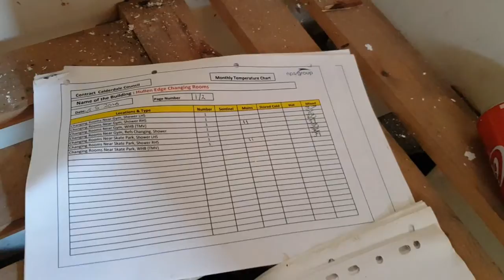ABANDONED ROOM ON FIELD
Hello Jamie here and with another video. And on the park near me, there is a building that is always bordered up, but one day it was open, so I looked inside and filmed what I found.

Plus other footage including walking to work and more. I've been editing today more, and I'll do more tomorrow.